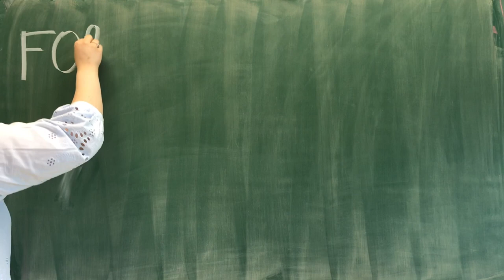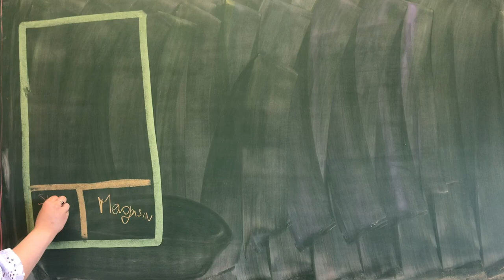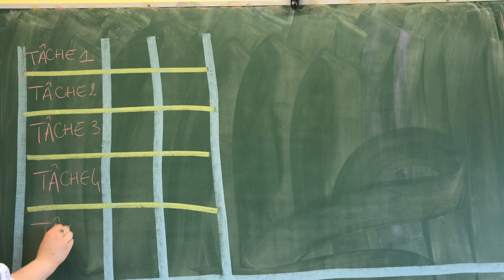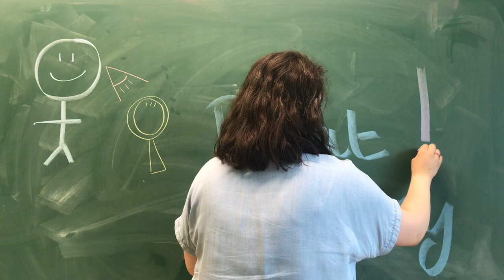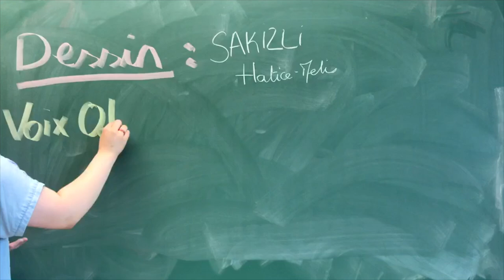Boat Factory : jeu pédagogique, préz simulation d'entreprise, de l'artisanat à l'industrialisation.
BUT 1ère année QLIO à Orléans, de la production unitaire vers l'industrialisation. Fabrication de petits bateaux, cartographie des flux et documents utiles et nécessaires aux postes de charge.